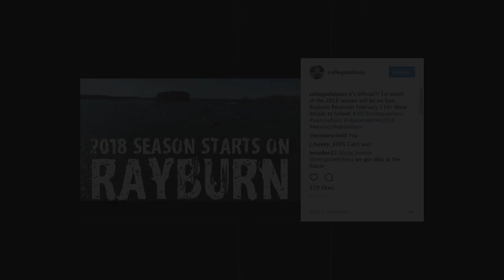On Water 2017 Lake Pickwick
It's the 2017 BoatUS Collegiate Bass Fishing Championship Mid-Day look at the leaders and others on the water on Lake Pickwick